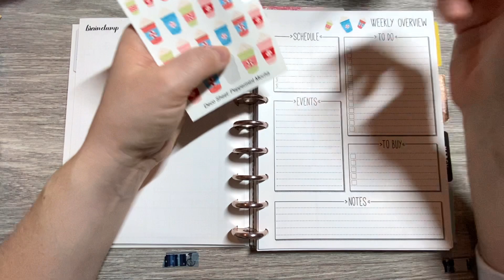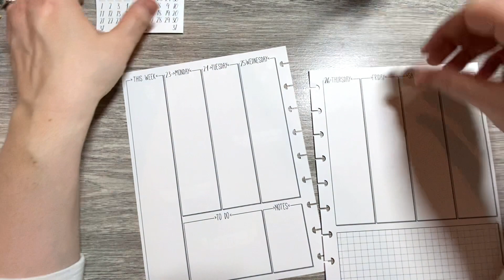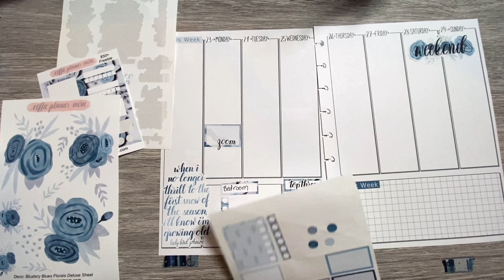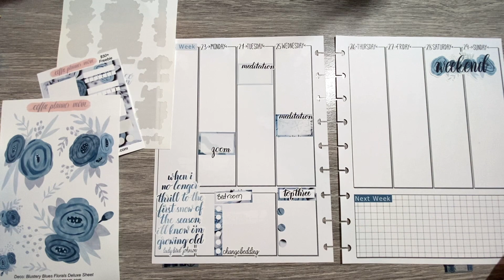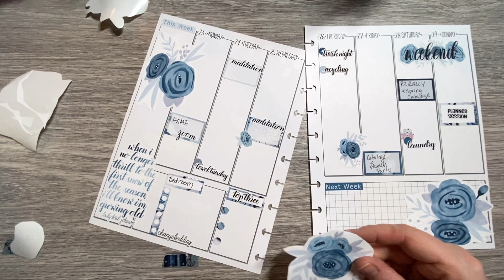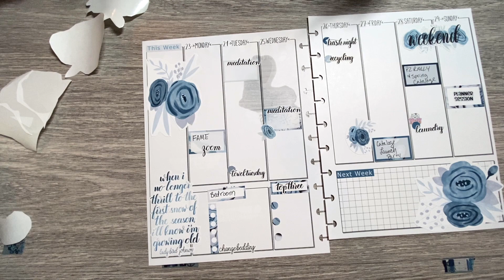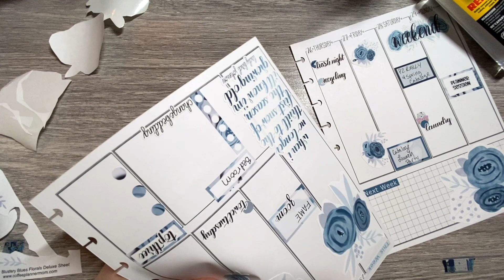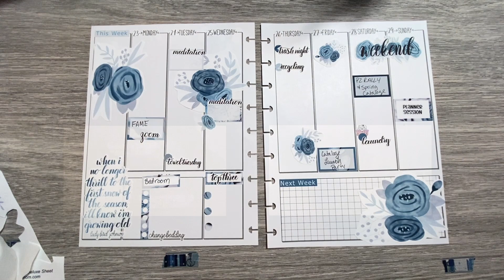Plan With Me: Jan 23 - 29: Catch All Disc Bound Planner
It's time for some Blustery Blues from @CoffeePlannerMom .  Snow is coming. They keep changing how much so who knows.

I'm a Pr Girl for CoffeePlannerMom.